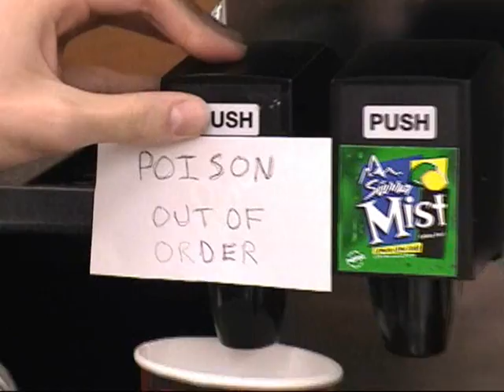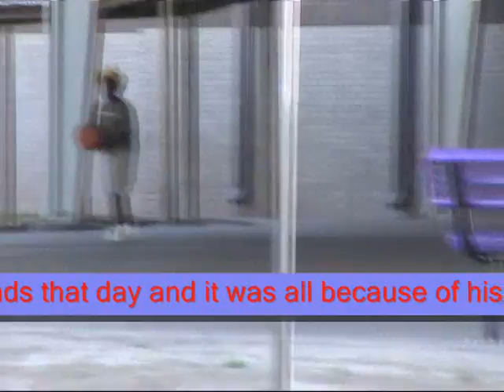Hamlet Movie Trailer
A do it yourself movie trailer. Made for a English Class.